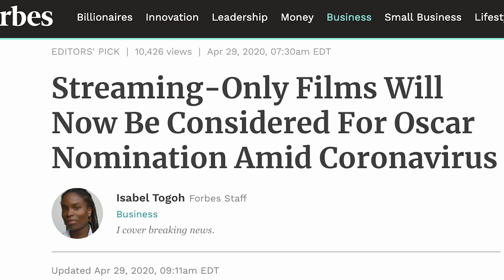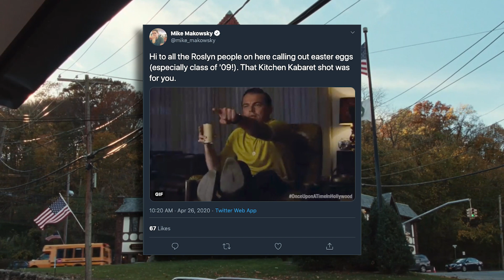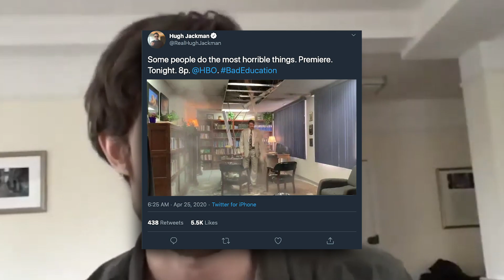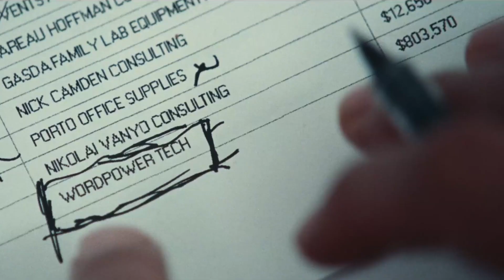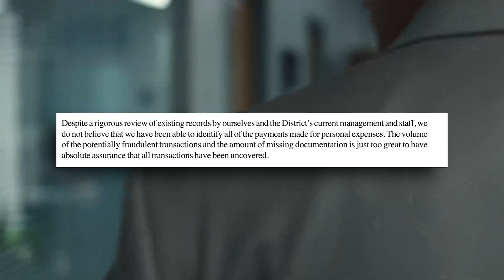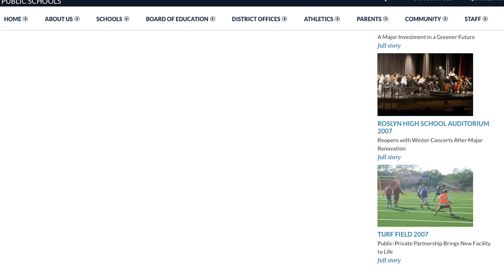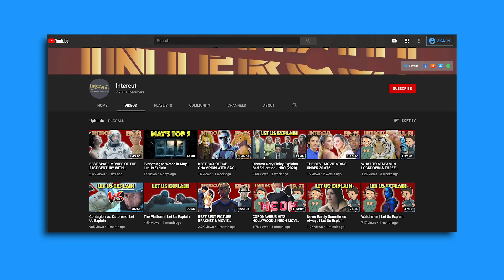Why BAD EDUCATION (2020) Works - Let Me Explain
Let Me Explain - the best original movie from HBO

BAD EDUCATION (2020 - HBO):
The beloved superintendent of New York's Roslyn school district and his staff, friends and relatives become the prime suspects in the unfolding of the single largest public school embezzlement scandal in American history.
Director: Cory Finley
Writers: Mike Makowsky (screenplay), Robert Kolker (based on the New York Magazine article "The Bad Superintenent" by)
Stars: Hugh Jackman, Ray Romano, Welker White

Edited by Chase Azarian